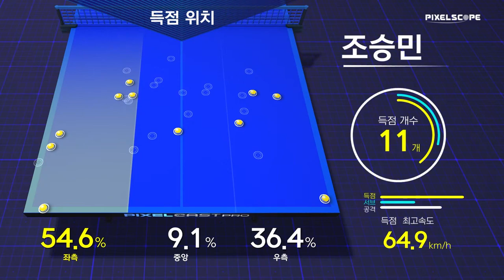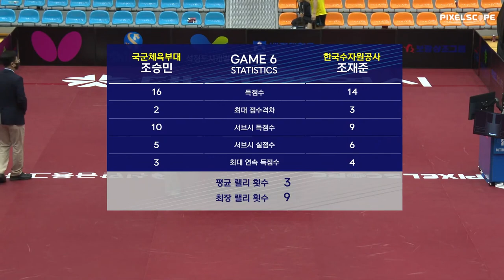조승민 vs 조재준 :: 2021 대전광역시&석정도시개발 올스타 탁구대회 남자 단식 16강 [1탁]